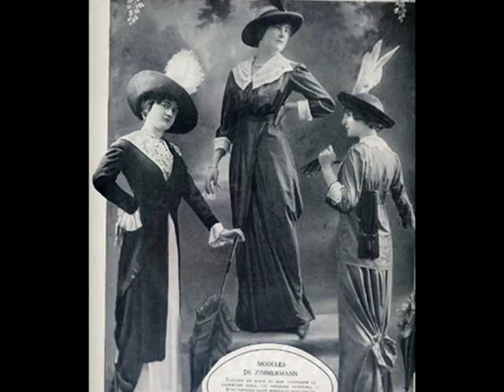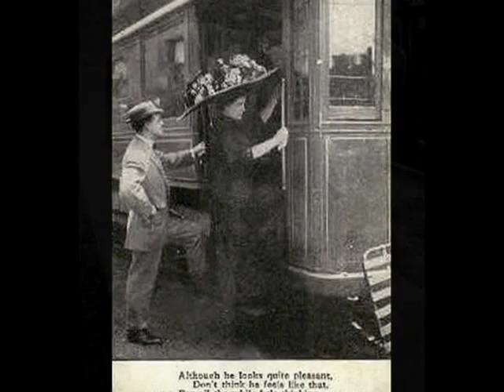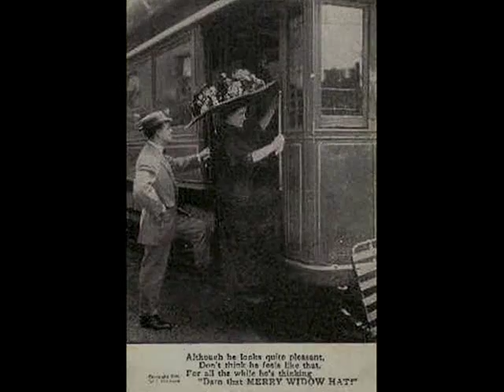Marek Weber Tanz-Orchester: Grande Valse Tesoro Mio!, 1930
Marek Weber  und sein Orchester - Tesoro Mio! (My Treasure!) Grande Valse (E.Begucci) Bearbeitet  von M.Chapuis, Electrola ca 1930 (Aufgenommen im Beethoven-Saal zu Berlin)